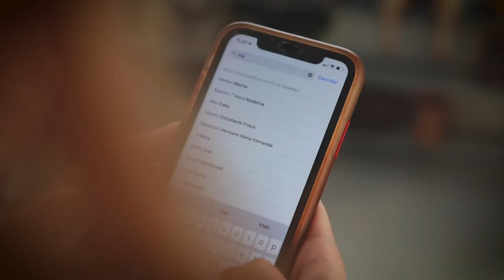😱😱 DESCUBRE que tienes un CONTACTO llamado MAMACITA 😡😡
💖💖 ¿Tú pareja es así de TOXICA? 💖💖

Ari: - Y los queremos  más
Chris: - Mentira ni los conocemos buajajaja